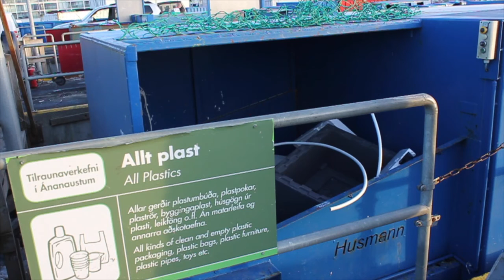Rusl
Þetta myndband er hluti af verkefninu Jörð í hættu!? sem er nemendastýrt þemaverkefni sem samþættir náttúru- og samfélagsgreinar og er megináhersla lögð á sjálfbæra þróun, umhverfismennt og loftlagsmál. Mikið er lagt upp úr sjálfstæðum vinnubrögðum nemenda, vísindalegri aðferð og fjölbreyttum leiðum við kynningu verkefna.
Verkefnið er þverfaglegt og tekur mið af hæfniviðmiðum og lykilhæfni Aðalnámskrár frá 2011 sem er byggð á grunnhugmyndum um menntun á 21. öldinni.
Höfundar verkefnisins eru Margrét Hugadóttir og Ingibjörg Hauksdóttir.
Klipping: Dögg Lára Sigurgeirsdóttir
Teikningar: Krista Hall
Þulur: Tryggvi Gunnarsson

Klippuskrá:
Footage and clips, that were edited. See orginal below.

Microbeads: 5Gyres, courtesy of Oregon State University.jpg
Microbeads fingertip lens: MPCA Photos.
Microbeads ingredients polyethylene circled: MPCA Photos.
MicrobeadsOnHands: MPCA Photos.
Pollution Swan: By No machine-readable author provided. - No machine-readable source provided.